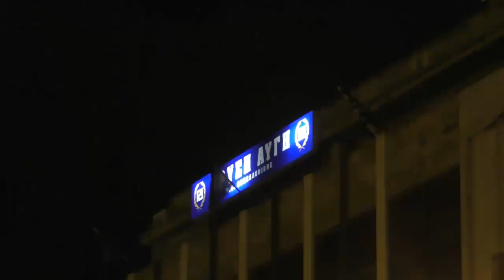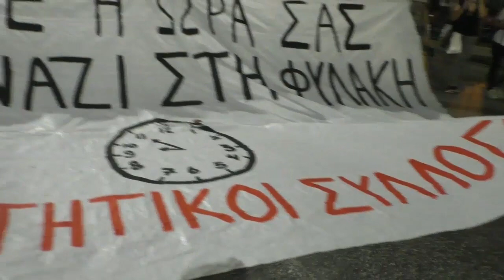ΚΙΝΗΤΟΠΟΙΗΣΗ ΣΤΗ ΘΕΣΣΑΛΟΝΙΚΗ ΓΙΑ ΤΗ ΔΙΚΗ ΤΗΣ ΧΡΥΣΗΣ ΑΥΓΗΣ